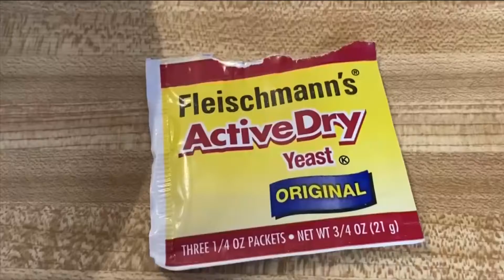Series: End the Year With Cheer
Copyright KTUU